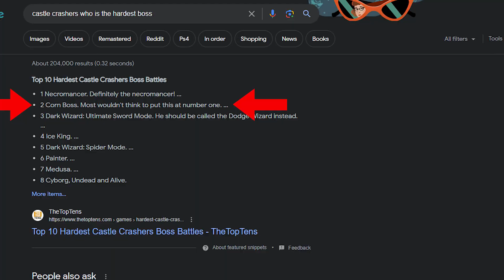IT'S CORN! | CASTLE CRASHERS 2023 - EP 9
We challenge the big corn boss!

Ignore the cringe description:
Join us on an epic adventure as we venture through the treacherous Marsh mission before Medusa's Lair in Castle Crashers! Watch as we battle hordes of spooky skeletons, facing challenging obstacles along the way.

But the real test comes when we confront the formidable Big Corn Boss, a tough and unexpected encounter that puts our skills to the ultimate test. Be entertained as Connor doubts Derek's claim that the Corn Boss is one of the game's hardest challenges.

With laughter, camaraderie, and unforgettable moments, we take on this action-packed mission together, showcasing our unique abilities and team synergy. Get ready for a thrilling gaming experience as we navigate through marshy terrain, fight ferocious foes, and embrace the spirit of adventure!